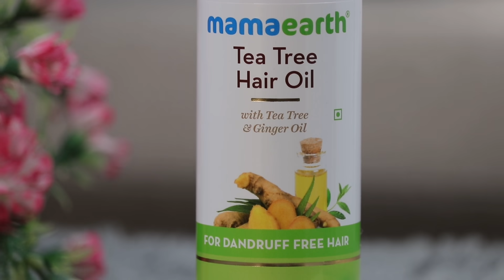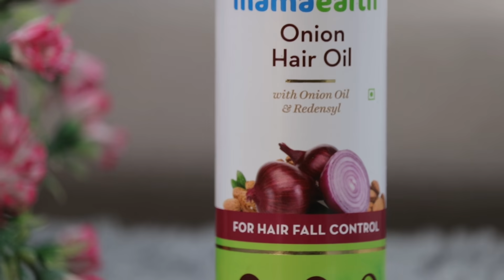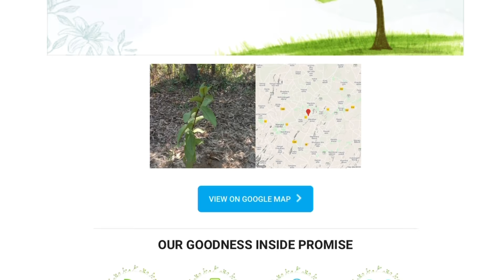Indian Special Dinner Recipes | Shahi Paneer in Yellow Gravy | Matar Pulao | शाही पनीर | मटर पुलाओ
Indian Special Dinner Recipes | Shahi Paneer in Yellow Gravy | Matar Pulao | शाही पनीर | मटर पुलाओ Recipes | youtuber neelam | vlogs | 2021 | recipes | cooking | new vlog | vlogger | youtuber

*this video is in association with mamaearth

hi everyone, in todays cooking video vlog, i am putting moss in my money plant. moss helps money plant grow better. tea time snack is pull apart garlic bread. an easy recipe to make garlic pull apart bread at home with burger buns. in our special dinner tonight i am making shahi paneer शाही पनीर in yellow gravy. a very easy and tasty recipe of shahi paneer for you paired with matar pulao मटर पुलाओ. Try these special indian recipes this weekend for your family and feast yourself!

Pull apart garlic bread
1. butter
2. chilli flakes
3. pizza seasoning
4. salt
5. burger bun
6. mozerella and cheddar cheese

shahi paneer शाही पनीर
1. paneer
2. onions
3. cashew
4. almonds
5. garlic
6. butter
7. oil
8. bayleaf, green cardamom, black cardamom, cinnamon stick, star anise, shahi jeera
9. red chilli powder
10. turmeric powder
11. garam masala
12. salt
13. kasuri methi
14. curd
15. fresh cream

matar pulao  मटर पुलाओ
1. ghee
2. jeera
3. matar
4. salt
5. basmati rice
6. garam masala
7. turmeric powder
8. water

Video is for educational purpose only.copyright Disclaimer under section 107 of the copyright Act 1976, allowance is made for "fair use" for purpose such as critcism, comment,news reporting, teaching, scholarships, and resarch. Fail use is a use permitted by copyright statute that might otherwise be infrining.